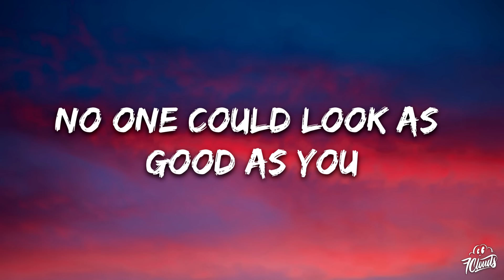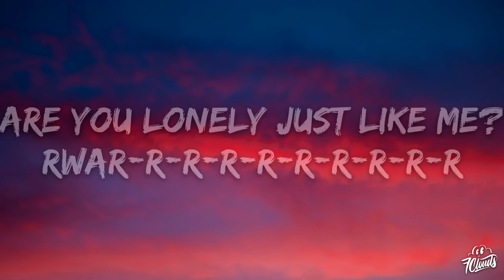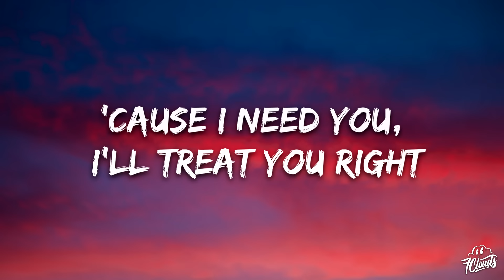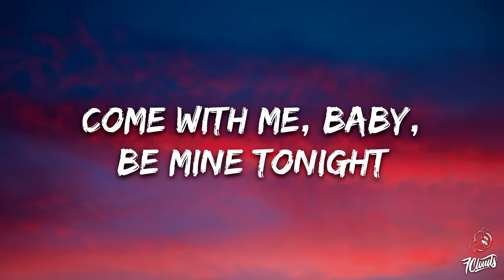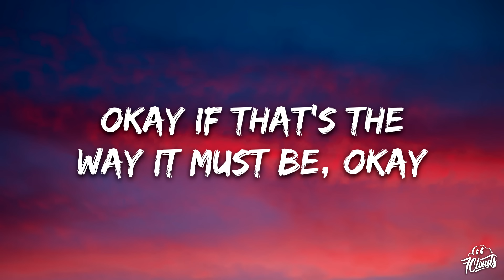Roy Orbison - Oh, Pretty Woman (Lyrics)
🎤 Lyrics: Roy Orbison - Oh, Pretty Woman

[Instrumental Intro]

[Verse 1]
Pretty woman, walking down the street
Pretty woman, the kind I'd like to meet
Pretty woman, I don't believe you
You're not the truth
No one could look as good as you
Mercy!

[Verse 2]
Pretty woman, that you look lovely as can be
Rwar-r-r-r-r-r-r-r-r-r

[Middle-Eight]
Pretty woman, give your smile to me
'Cause I need you, I'll treat you right
Come with me, baby, be mine tonight

[Verse 3]
Pretty woman, don't walk away, hey

[Outro]
Okay
If that's the way it must be, okay
I guess I'll go on home, it's late
There'll be tomorrow night, but wait
Oh, oh, pretty woman